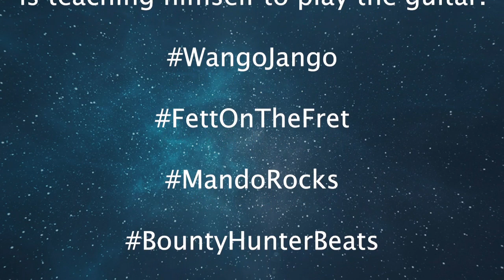Bounty Hunter Guitar Lessons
During his time off, your favorite bounty hunter decided to teach himself how to play the guitar. He made a deal with a trader in the outer rim and picked up this new axe and amp.

The next time he finds himself on Columex (Nardolin), this Mandalorian will look for one of the bigger Correlian amplifiers.